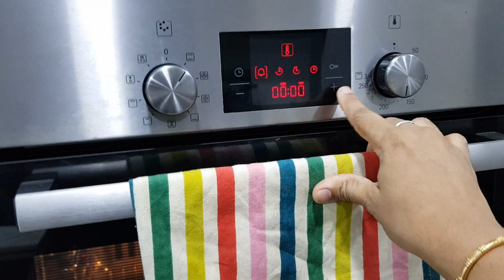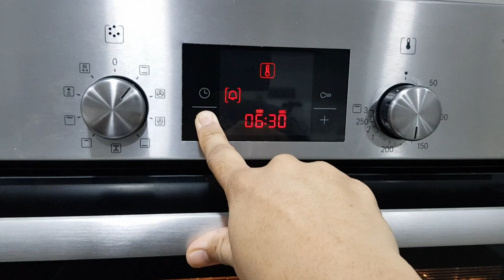Iron Rich Cake For Kids - கருப்பட்டி கேக் - Karupatti Cake Recipe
Get 15percent discount use code TAMIL 15